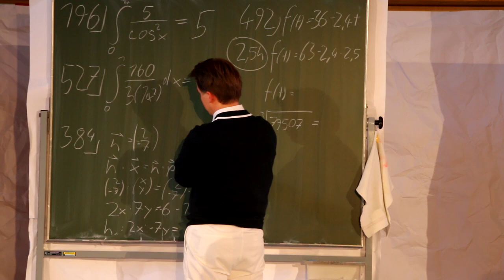Generalprobe: Reifeprüfung - Hochzeit des Figaro - Oper rundum - Waidhofen/Ybbs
Die mit dem Musiktheaterpreis 2018 ausgezeichnete Operngruppe "Oper rundum"  hat heuer die die nächste "Reifeprüfung" im Sportsaal des Gymnasium Waidhofen    (von 18. bis 28. Juli 2019 jeweils um 19 Uhr)